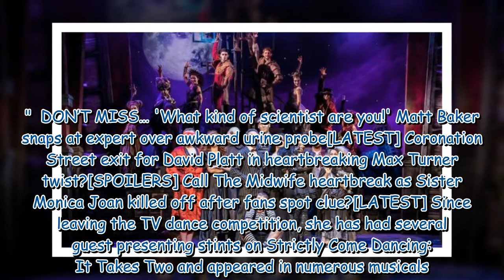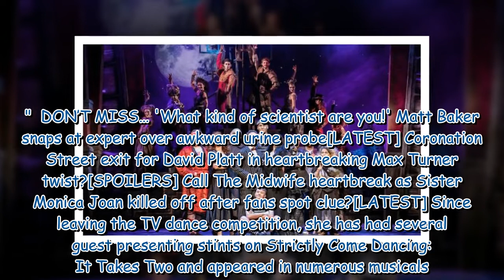Joanne Clifton teases 'royal' partner as she opens up on returning to Strictly